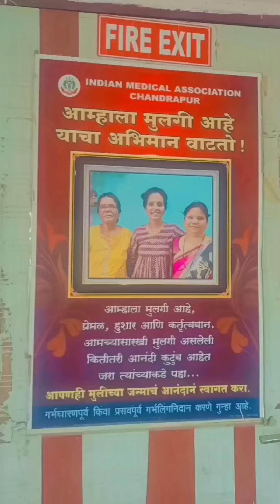मी गेली हॉस्पिटलला दाबेली पार्टीसासरी कितीही सुख असुदे माहेरच्या लोकांना भेटण्याचा आनंद वेगळाच असतो